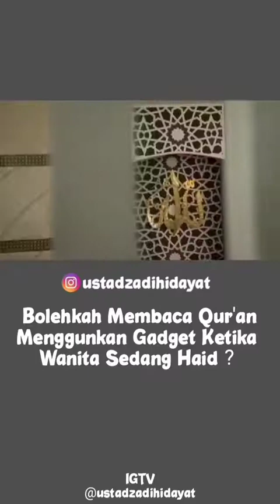CERAMAH UST. ADI HIDAYAT - BOLEHKAH WANITA DALAM HAID BACA AL-QURAN LEWAT GADGET | Salingka Sayang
SALINGKA SAYANG

CERAMAH UST. ADI HIDAYAT - BOLEHKAH WANITA DALAM HAID MEMBACA AL-QURAN LEWAT GADGET | Salingka Sayang